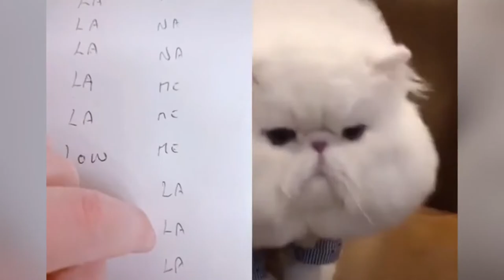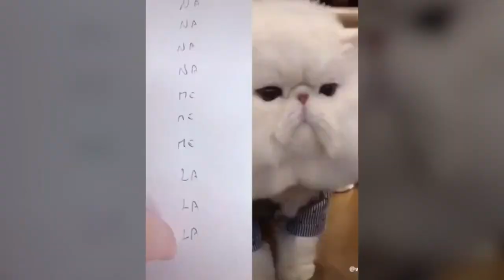Funny Cats Talkative Compilation #1